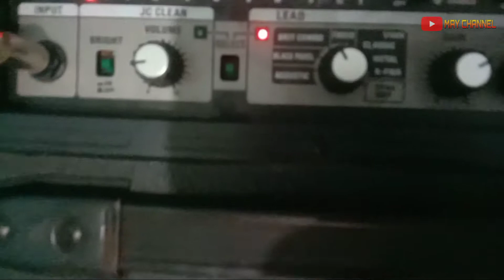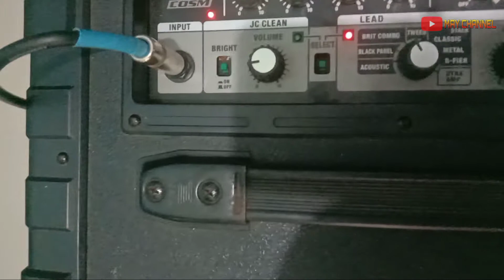Super Steady Schecter & Amply Roland Cube 60 Guitar Review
- Gitar : Schecter Demon 6 fr Original Indonesia (Bekas)
- Amply : Roland Cube 60 ( Bekas)
- Record : Langsung Hp Vivo Y15, Tidak Menggunakan Soundcard

▶️ Pantau Terus Channel Ini Untuk Review Gitar Second Original Harga Terjangkau

• Terimakasih •